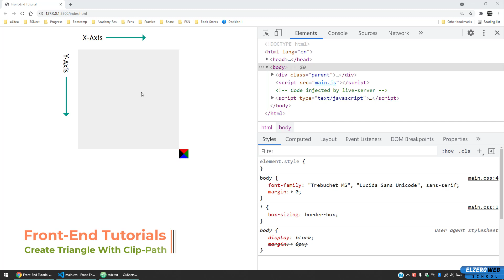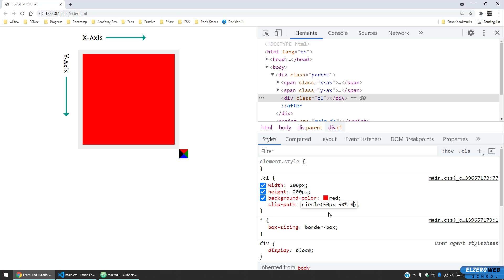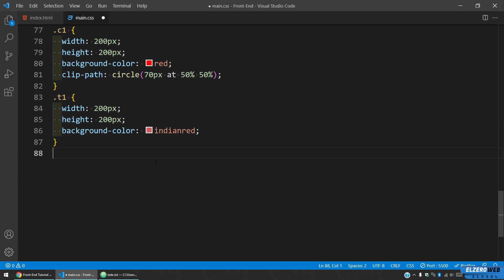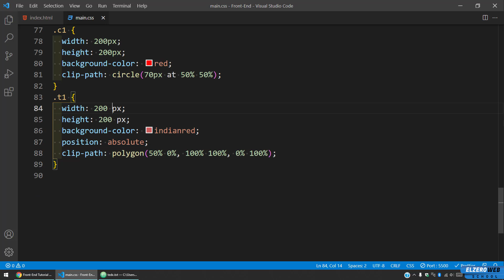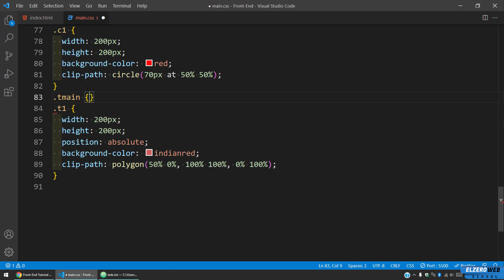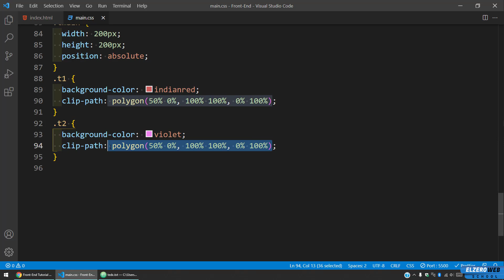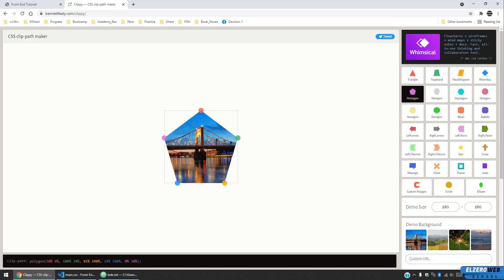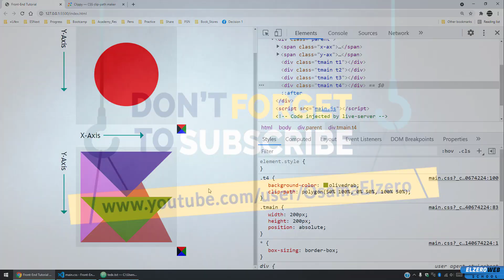[Arabic] HTML, CSS Tutorials - Create Triangle With Clip Path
Create Triangle With Clip Path